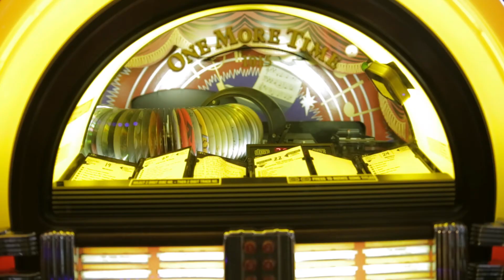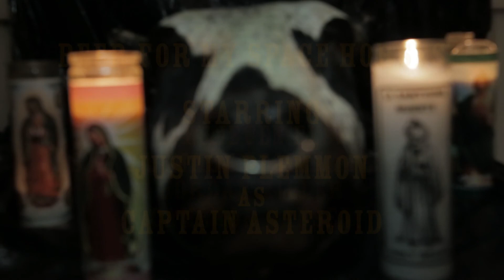S01E12 - "Captain Asteroid in Beer for My Space Horses" - Butts In Heaven #69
WINNER:  Best Episode

When the TELEPORTE/R sends Captain Asteroid to Googlekiyay, he faces an uncertain and perilous challenge. But if he's to find the source of The Mysterious Signal, Captain Asteroid must suck dry the teat of danger in this penultimate episode. He’ll raise up his bottle against evil forces--whiskey for Captain Asteroid, beer for my space horses.

Justin Plemmons, Michelle Perdomo , Duncan Christie, Alex Flinchum, Cameron Hansen, Jordan Miller, John Stoltz.